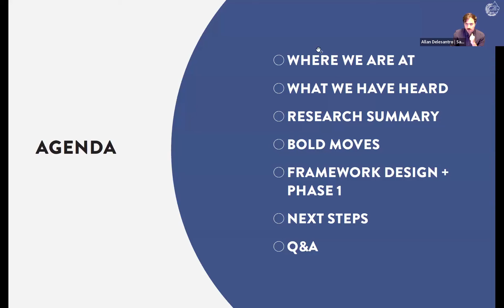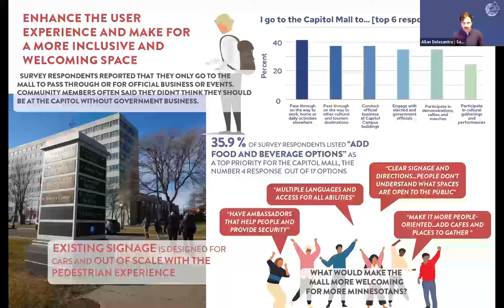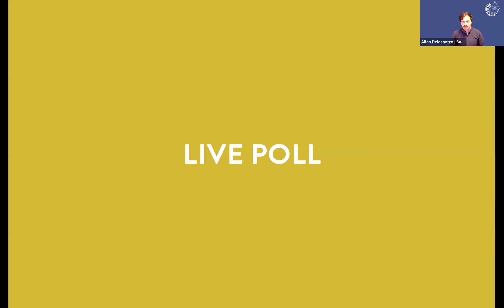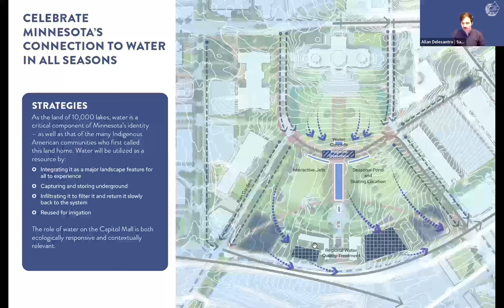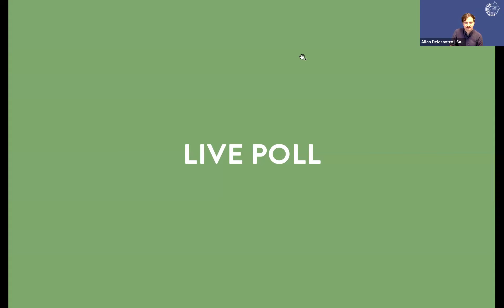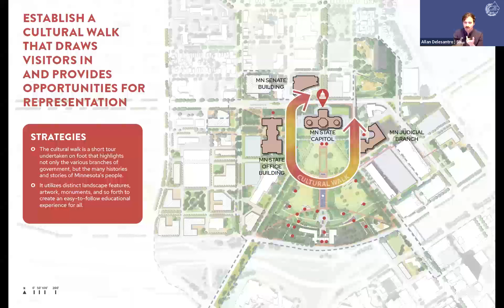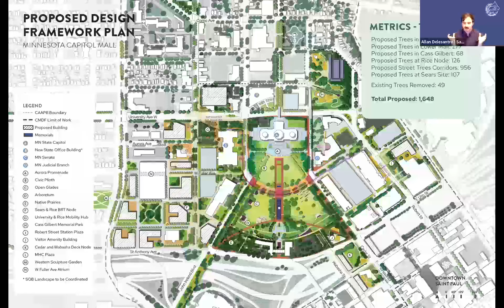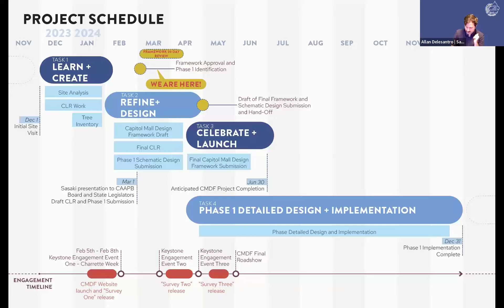CMDF Virtual Community Open House (Somali)